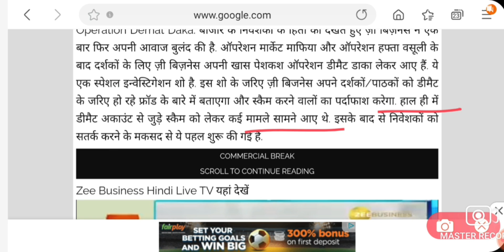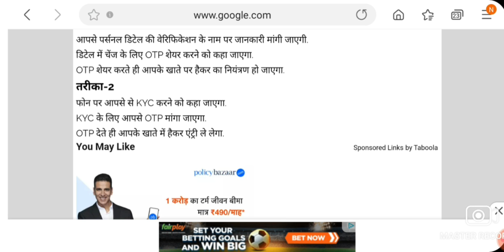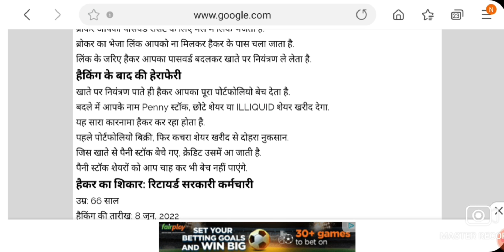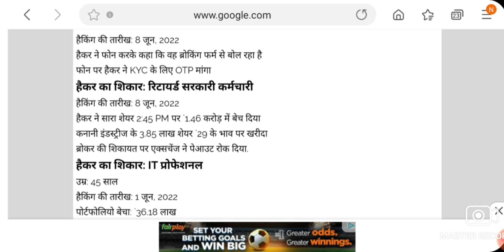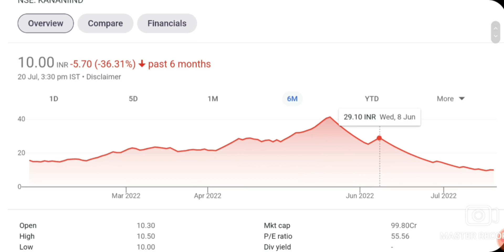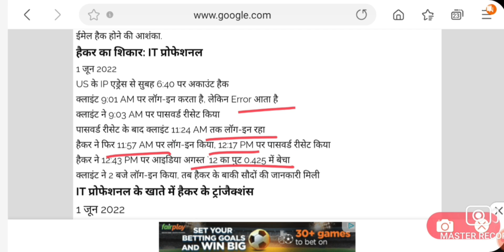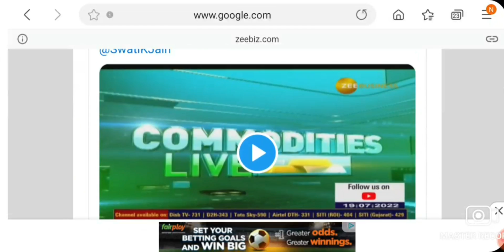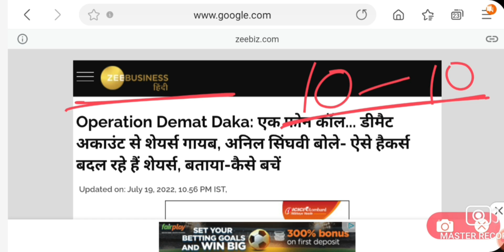लोगो के DEMAT ACCOUNT HACK हो रहे है | STOCK MARKET NEWS